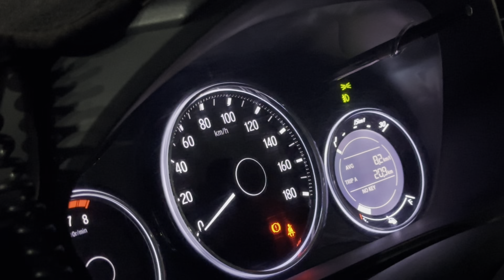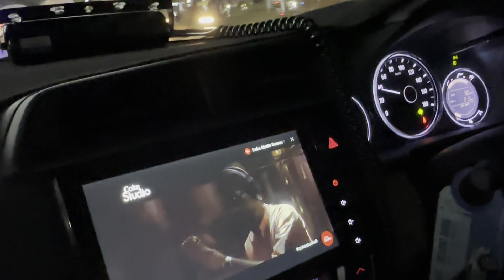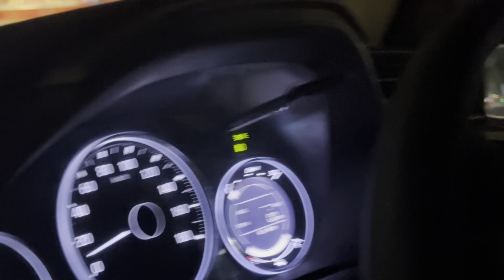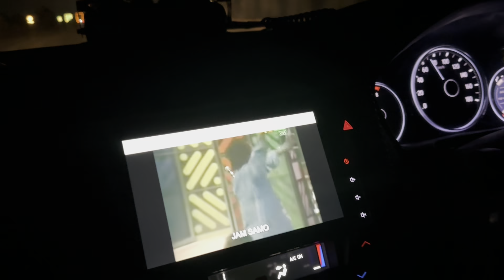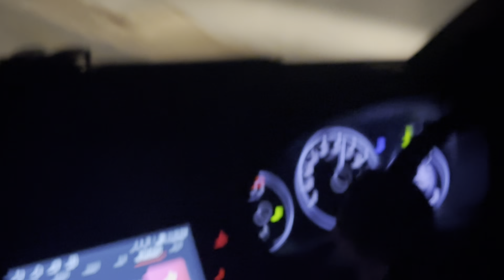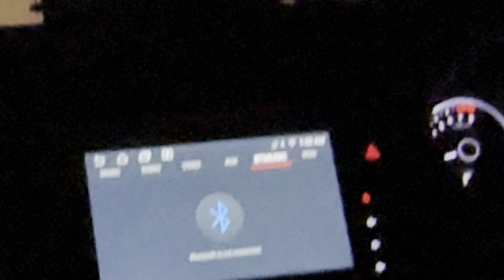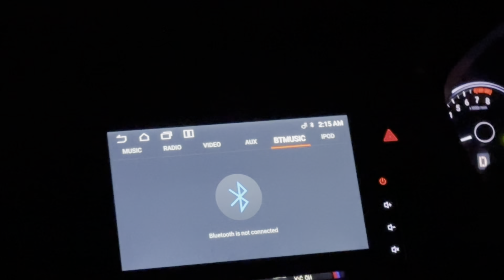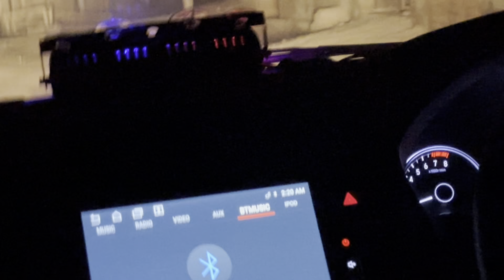Trip to Kandiaro District Noshero Ferouz